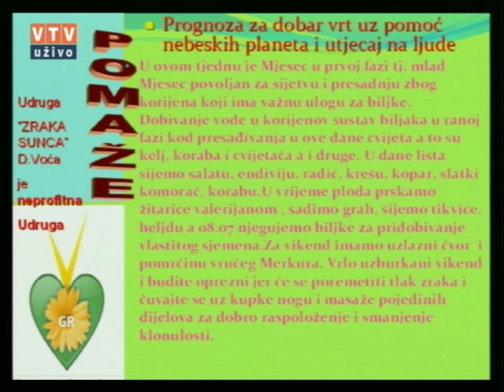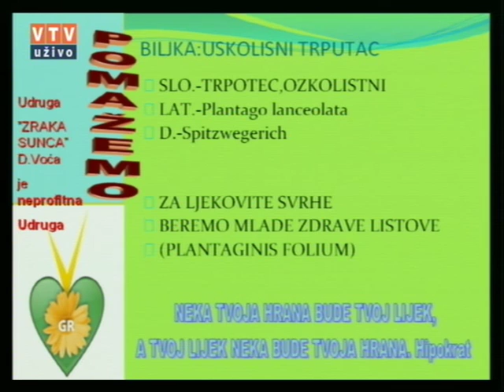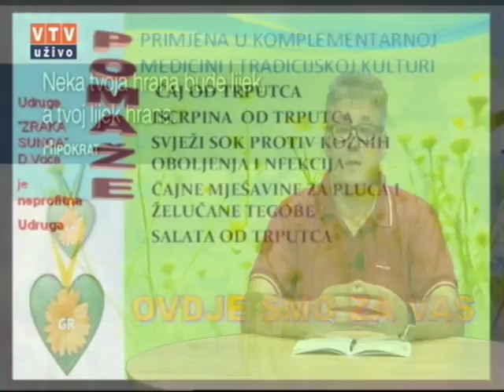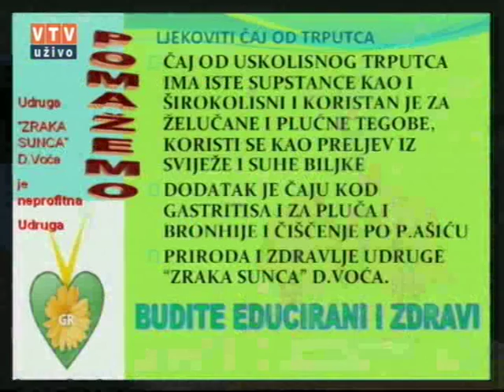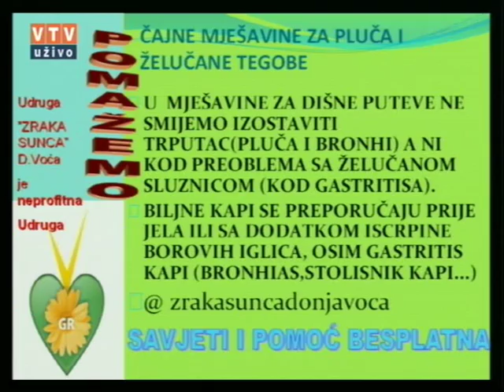Velike tajne malog vrta "Trputac" 05.07.2016.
"Trputac"